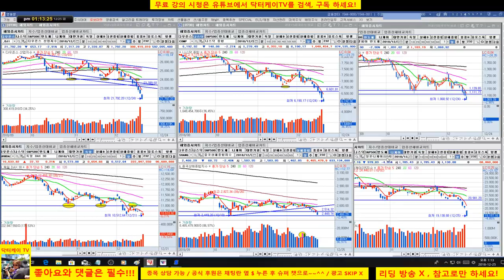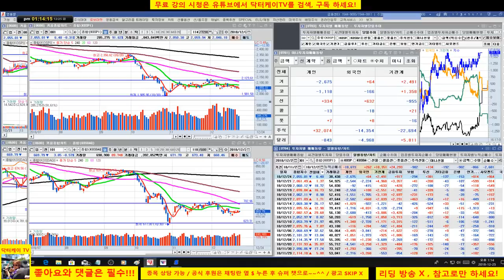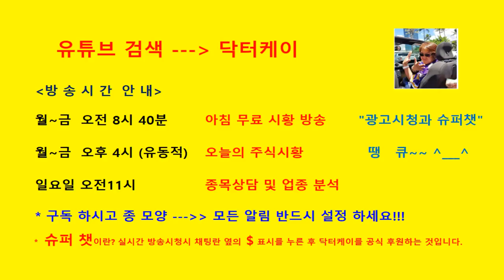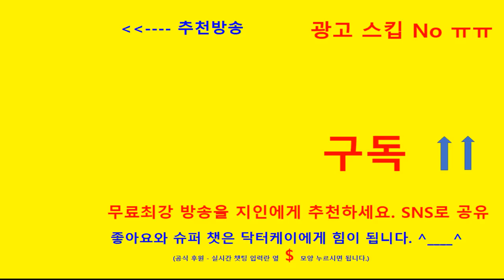= 닥터케이 주식아카데미 =종목 상담방송/181225/신라젠, 업종 대표주 분석/직장인과 주식 초보를 위한 무료방송